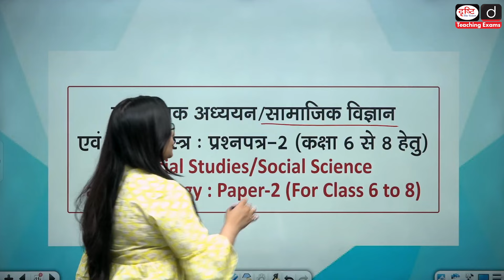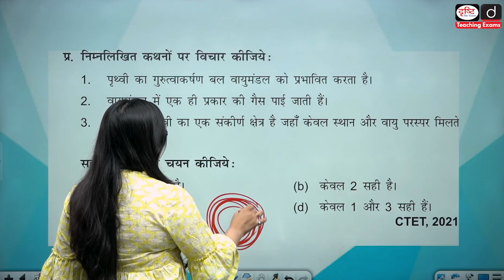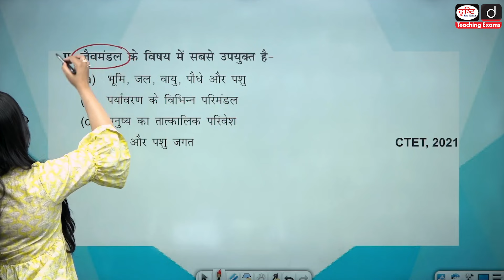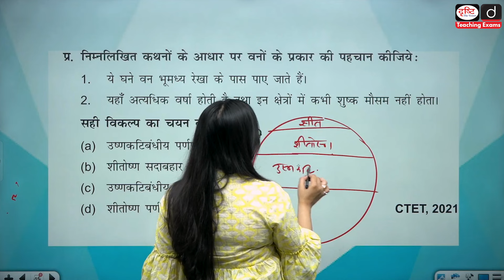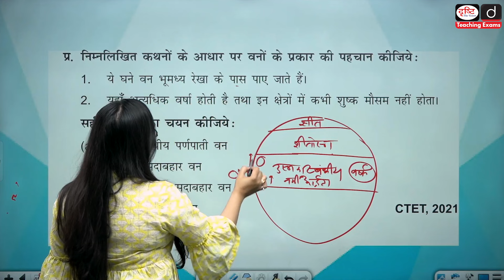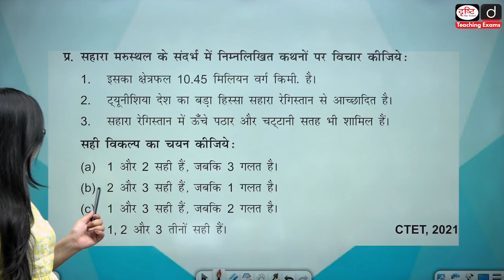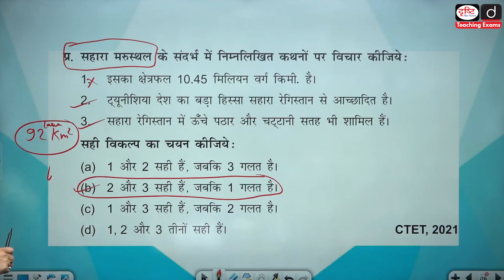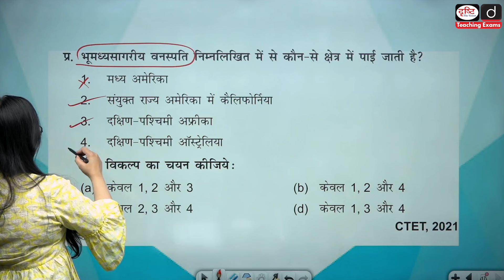Environment in its Totality PYQs (Part-3) | CTET Paper-2 | Drishti Teaching Exams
इस वीडियो में CTET परीक्षा के पेपर-2 (कक्षा 6 से 8) के अंतर्गत ‘सामाजिक अध्ययन/सामाजिक विज्ञान एवं शिक्षाशास्त्र’ खंड के अंतर्गत आने वाले ‘भूगोल’ के अध्याय ‘पर्यावरण अपनी समग्रता में : प्राकृतिक और मानव पर्यावरण’ से विगत वर्षों में पूछे गए प्रश्नों का विस्तृत हल प्रस्तुत किया गया है। इसके अंतर्गत हमने वर्णित प्रश्नों का उत्तर व उसका हल समझाने के साथ-साथ सही उत्तर पहचानने की तकनीक पर भी बल दिया है। हमारा विश्वास है कि यह वीडियो देखकर उक्त अध्याय के प्रश्नों को लेकर आपकी समझ बेहतर होगी।

Dear Viewers,
In this video, detailed solutions of questions asked in previous years from the chapter ‘Environment in its Totality: Natural and Human Environment’ in the section ‘Geography’ under ‘Social Studies/Social Science and Pedagogy’ of Paper-2 (Class 6 to 8) of CTET exam have been presented. Under this, along with explaining the answers to the described questions and their solutions, we have also emphasized on the technique of identifying the correct answer. We believe that by watching this video your understanding of the questions of the said chapter will improve.